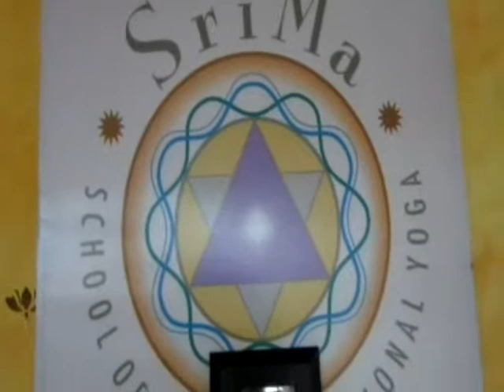SriMa Transformational Yoga - Introduction By Swami Vidyanand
Swami Vidyanand is a renowned yoga master and the founder of Transformational Yoga, an innovative yogic system that synthesizes techniques of hatha, white tantra, raja, mantra, ashtanga and kundalini yoga to bring about rapid transformation.
 His signature system is inspired by the Integral Yoga of Sri Aurobindo and The Mother.
The Founder of Yoga Alliance International After establishing YOGA ALLIANCE INDIA and ASIA-PACIFIC, CHINA and AUSTRALIA he established YOGA ALLIANCE INTERNATIONAL, SriMa School of Transformational Yoga, New Delhi' and YOGA ALLIANCE EUROPE in order to foster a community of Yoga teachers & practitioners.